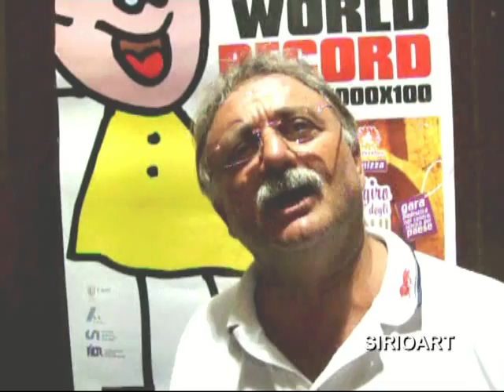SIRIOART: - GIRO DEGLI ARCHI 2009 - COMUNICATO STAMPA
L'organizzatore Ninnì Cavallo annuncia la XV Edizione del "GIRO DEGLI ARCHI 2009"